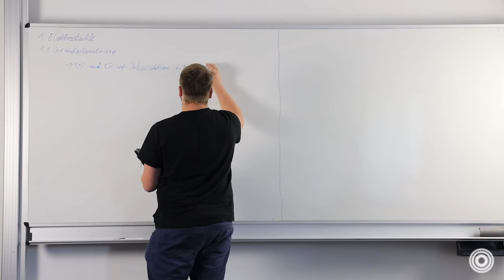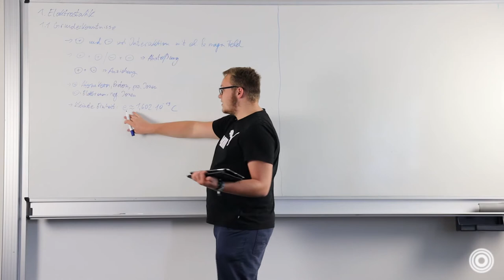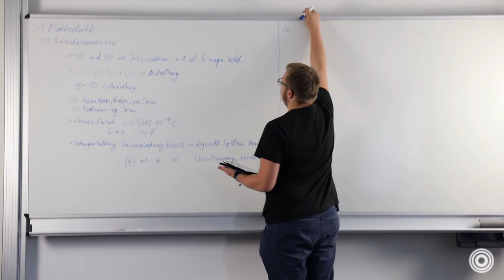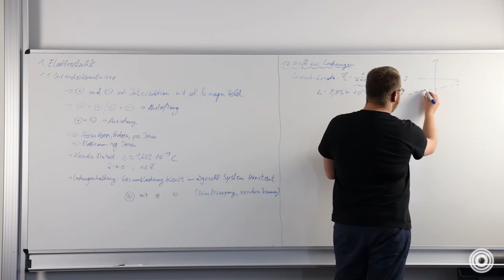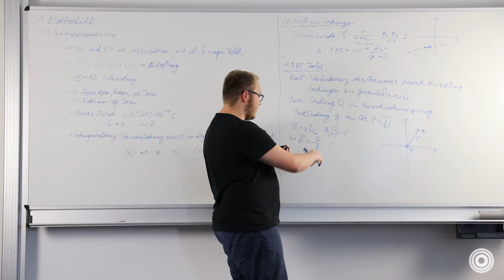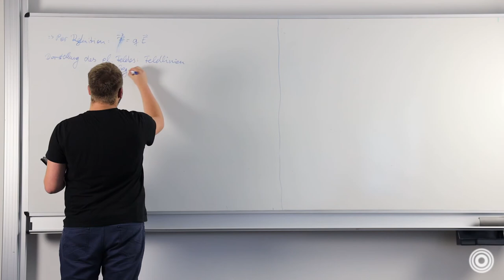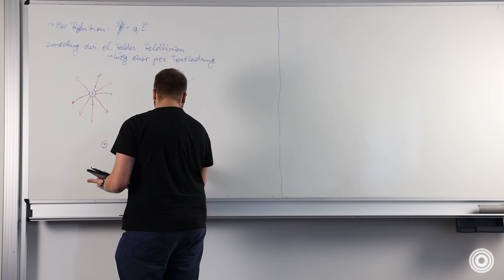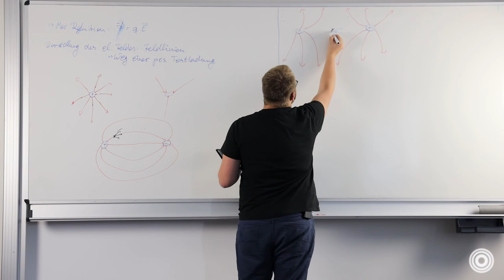Elektrodynamik 1 mit Lucas Kersten | Orpheus e.V.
In diesem Vortrag geht es um Elektrodynamik. Vor allem wird auf Elektrostatik und die zugehörigen Größen eingegangen.